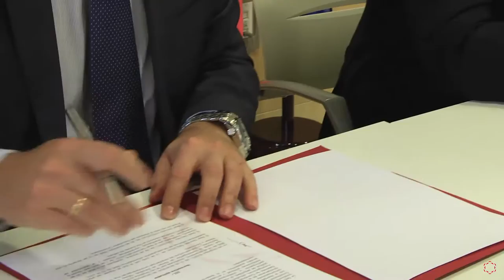Firma del convenio con el Ministerio del Interior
El secretario de Estado de Seguridad del Ministerio del Interior, Francisco Martínez Vázquez, y el rector de la Universidad Isabel I, Alberto Gómez Barahona, han firmado hoy un convenio de colaboración destinado a promover y facilitar el acceso a la realización de prácticas a los alumnos de la universidad burgalesa en las instalaciones de dicha institución.